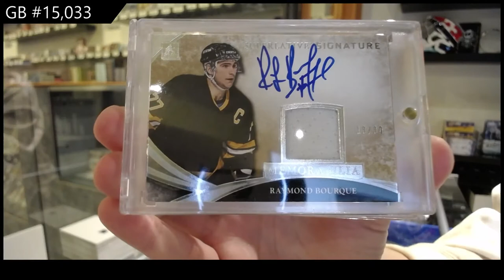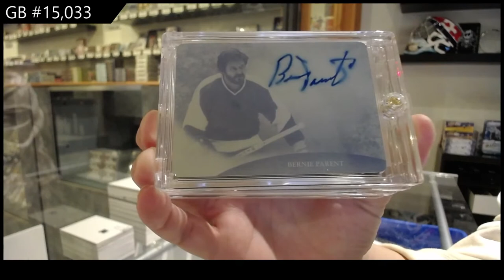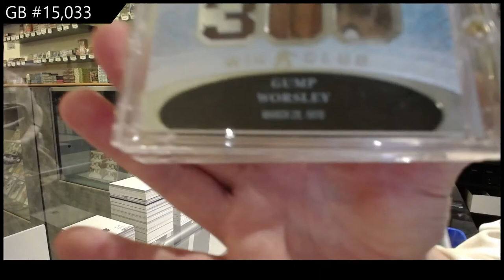15-16 Leaf Superlative Hockey Box Break - C&C GB #15,033